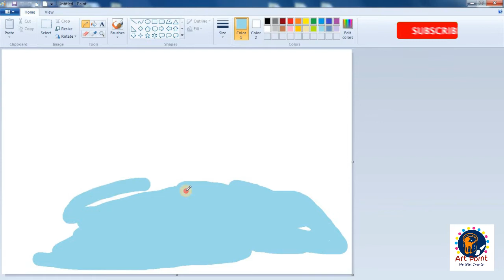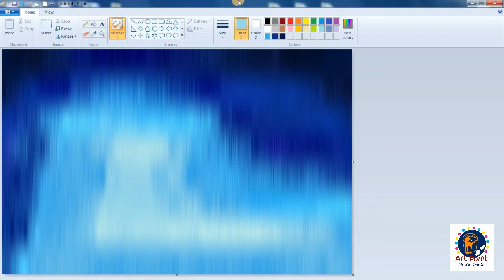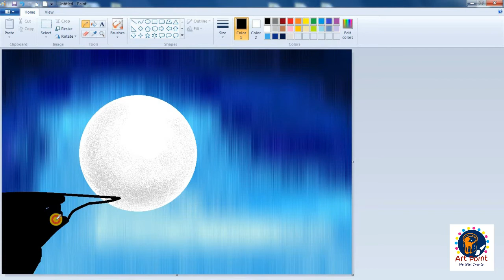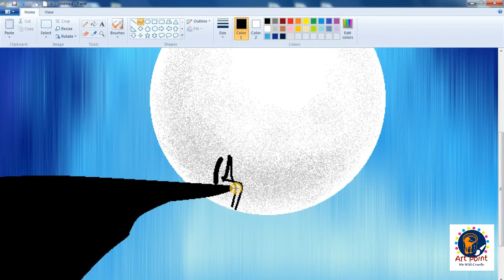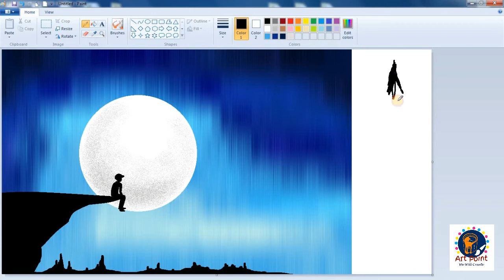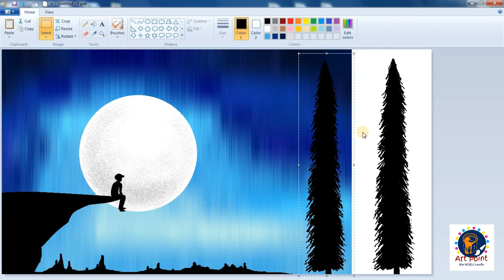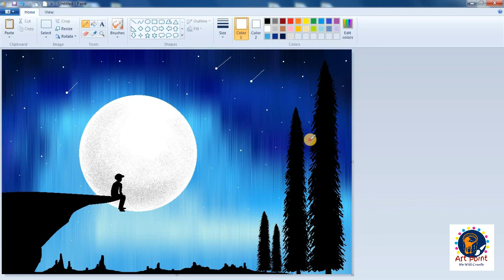How to Draw - in computer| Microsoft paint tutorial | scenery drawing 127 - Art Point MS Paint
ms paint tutorial  by Art Point

How to Draw - in computer| Microsoft paint tutorial | ms paint | beautiful moonlight scenery drawing.

Have fun !!!
  @Art Point ​